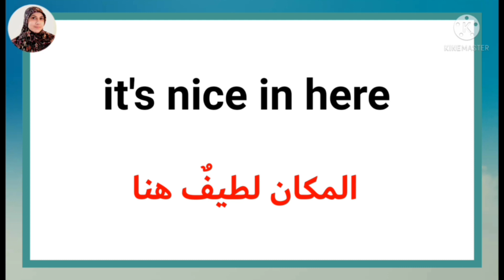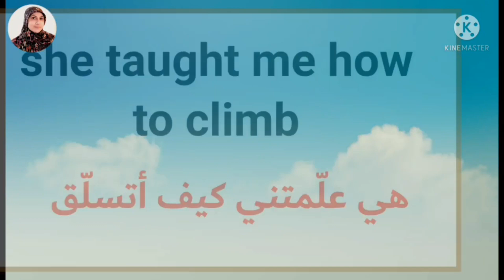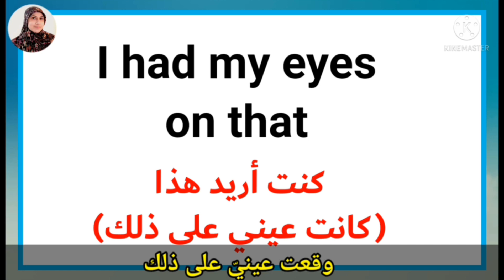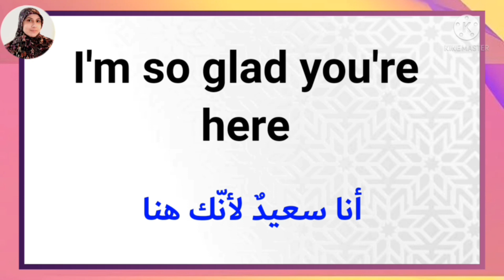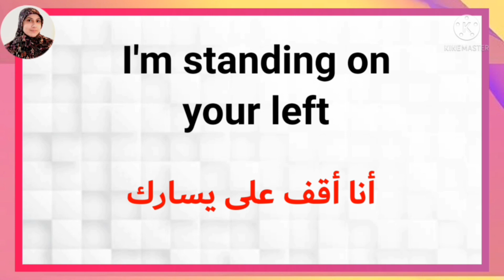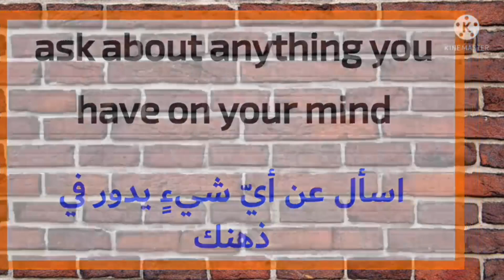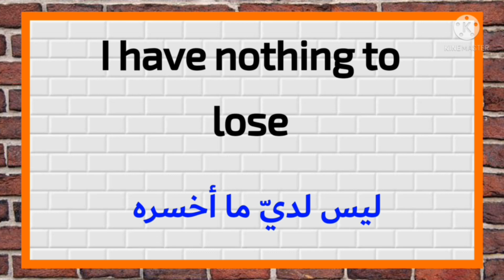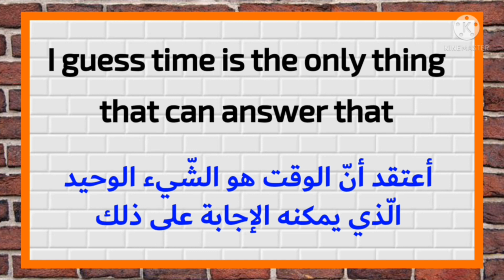تحسين وتطوير مهارة الاستماع في اللغة الانجليزية للمبتدئين، بودكاست انجليزي مع ترجمة عربي#tigermum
تحسين وتطوير مهارة الاستماع في اللغة الانجليزية للمبتدئين، بودكاست انجليزي مع ترجمة عربي.
ضع السّمّاعات في اذنيك واستمع وكرّر الجمل لكي تتمكّن من تحسين وتطوير مهارة الاستماع في اللغة الانجليزية من خلال هذا البودكاست الانجليزي مع الترجمة الى العربي.
استمتع بتحسين وتطوير مهارة الاستماع في اللغة الانجليزية للمبتدئين من خلال  الاستماع الى هذا البودكاست عدّة مرّات أثناء العمل او تنظيف البيت أو قيادة السّيّارة.